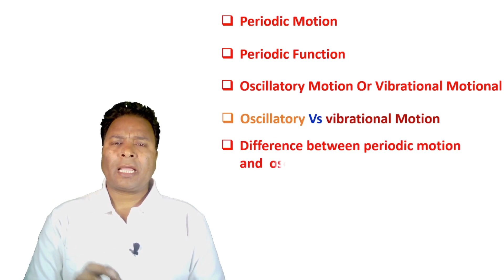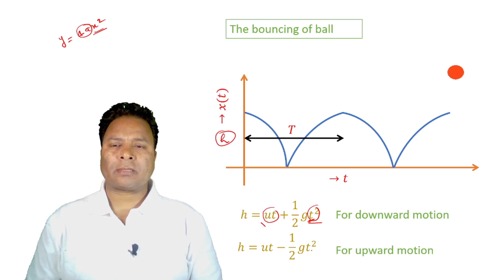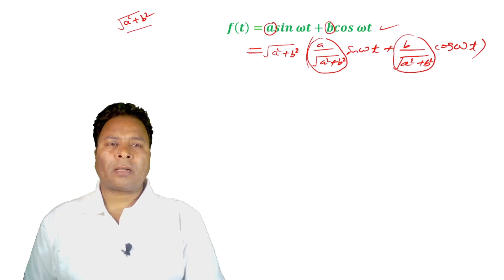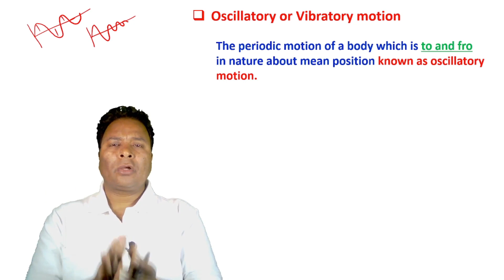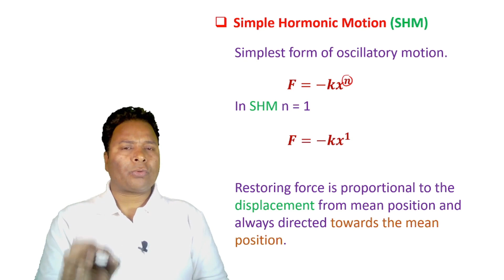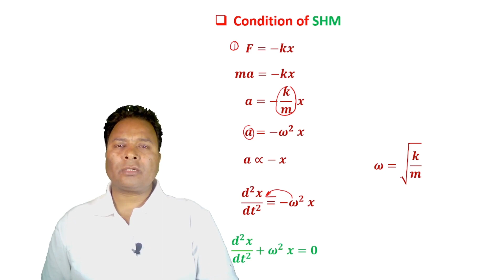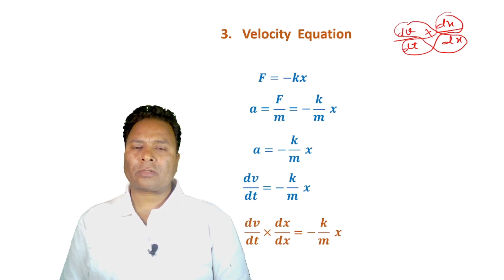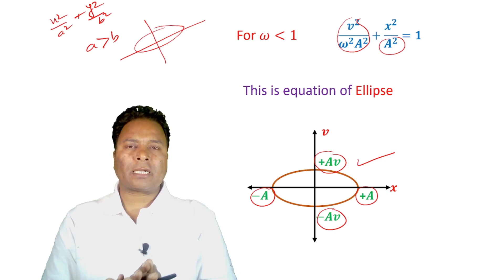Oscillation : Introduction to SHM | simple harmonic motion class 11 jee | 01| by rp singh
• MATHS | SOME SPEC...

 • MATHS // SOME SPE...

 • MATHS | SOME SPEC...

 • FARADAY EXPERIMEN...

MAGNETIC FLUX

 • ELECTROMAGNETIC I...

 • किसी संख्या पर 0 ...

0/0 =?

 • kisi sankhya ko z...

1/0 =?

 • what is the value...